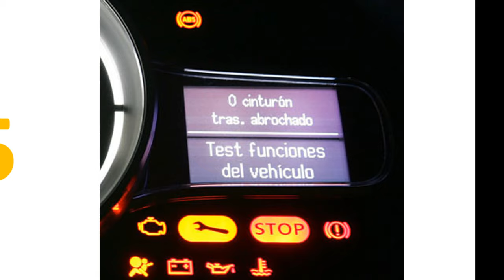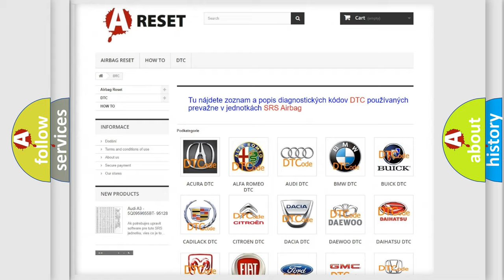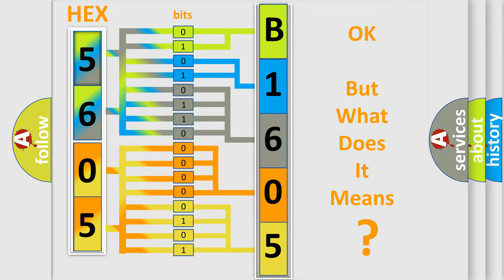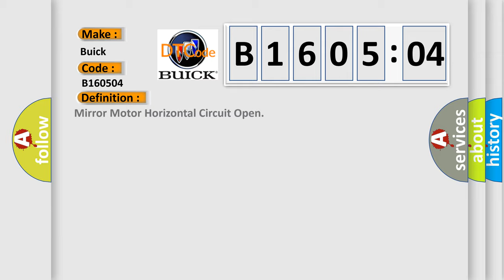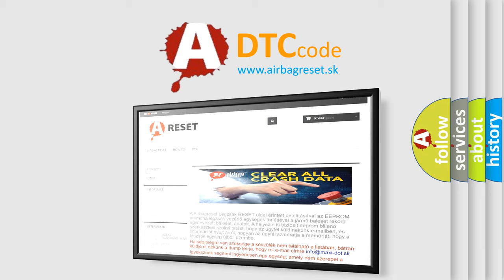DTC Buick B1605-04 Short Explanation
Contents:
0:21 Basic DTC analysis according to OBD2 protocol standard.
1:48 Insight into programming
2:58 A diagnostically understandable description of the Diagnostic Trouble Code
3:05 Basic error definition

Make
Buick
Code
B1605 04
Definition
Mirror Motor Horizontal Circuit Open
Description
The power mirror is being commanded left,  right,  up,  or down
Cause
B1544An improper voltage level is detected on the mirror motor common control circuitB1600An improper voltage level is detected on the mirror motor up or down control circuitB1605An improper voltage level is detected on the mirror motor left or right control circuit
Failure Type